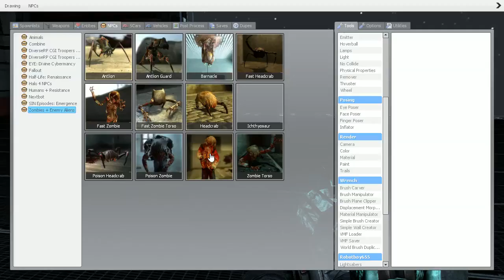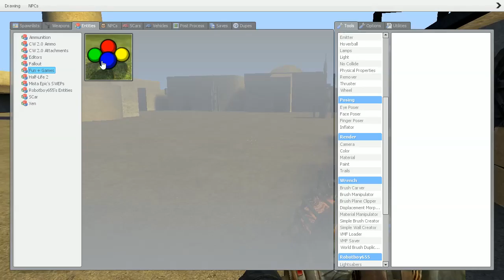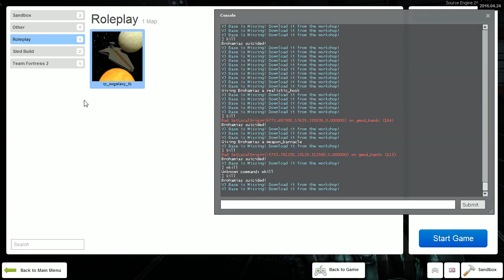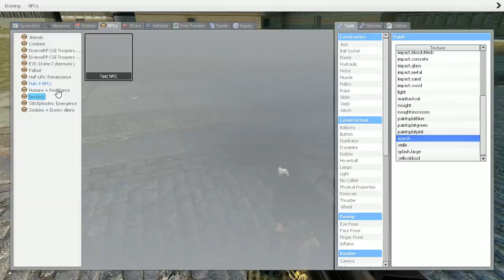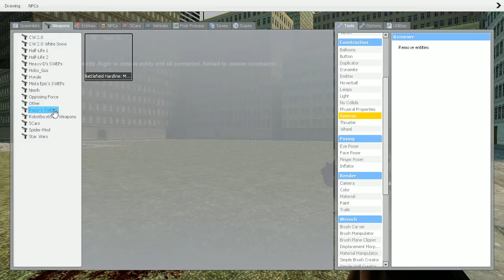Garry's Mod: Star Wars and Life Stories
Yeah one time I even ate a bear. True story.
We own nothing that is copyrighted. Enjoy the crazy antics!